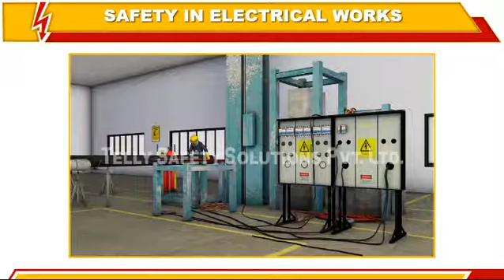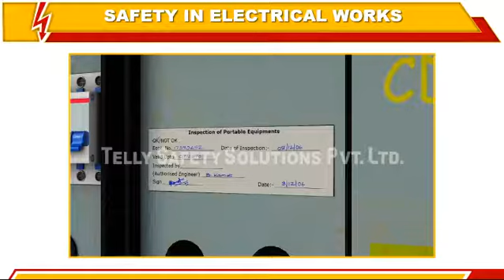ELECTRICAL SAFETY VIDEO